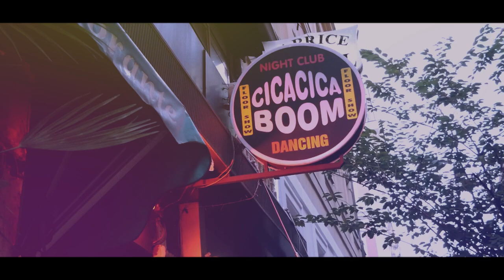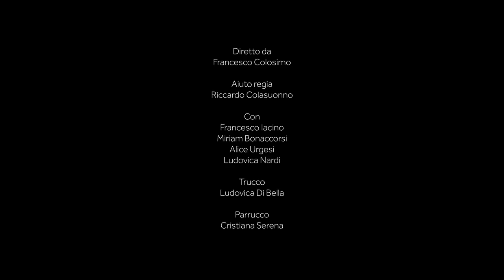Hai ragione - Pamela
Video Clip del singolo "Hai ragione" di Pamela, primo brano di un progetto editoriale di EP, con la distribuzione di Altafonte Italia.
Il racconto della clip si incentra sulla storia di una donna delusa e triste dopo un fallimento, che ritrova la fiducia nelle proprie convinzioni, nelle proprie "ragioni", per essere ancora protagonista della propria vita. Il messaggio di Pamela è la forza, che tante donne cercano oggi di ritrovare, cioè una via di uscita quando il mondo cerca di marginalizzarle.
Un ringraziamento speciale a Tonino del Cica Cica Boom
Diretto da Francesco Colosimo. Aiuto Regia Riccardo Colasuonno.
Con Francesco Iacino, Miriam Bonaccorsi, Alice Urgesi e Ludovica Nardi.
Trucco Ludovica Di Bella. Parrucco Cristiana Serena.